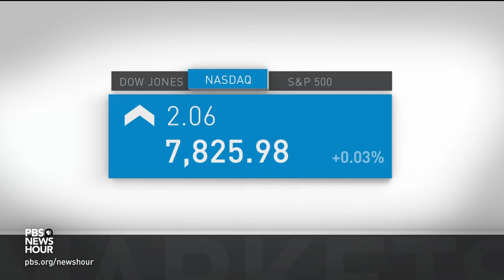News Wrap: ISIS claims responsibility for deadly Pakistan election rally bombings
In our news wrap Friday, bombings rocked election rallies in Pakistan, killing at least 130 people and wounding 300 others. Also, another American soldier has died in Afghanistan -- the second US combat death this week. Pentagon officials say an army sergeant was killed yesterday in a firefight.